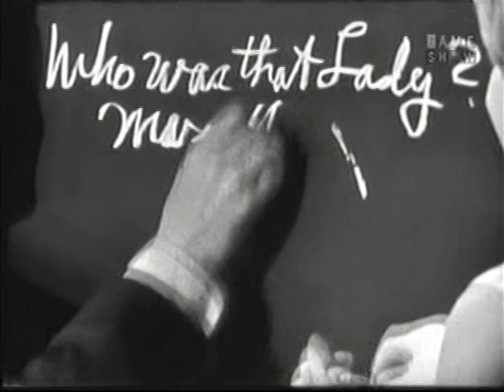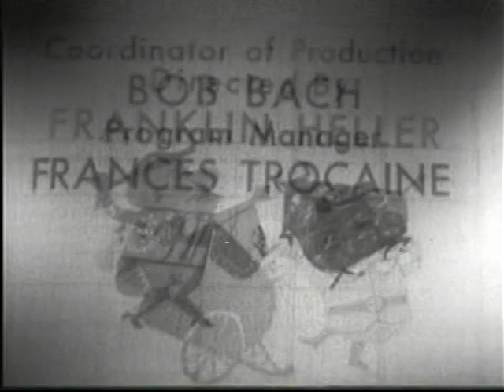What's My Line? - Peter Lind Hayes & Mary Healy; James Roosevelt [panel] (Mar 16, 1958)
MYSTERY GUEST: Peter Lind Hayes & Mary Healy [TV personalities, married couple]

PANEL: Arlene Francis, Congressman James Roosevelt, Dorothy Kilgallen, Bennett Cerf